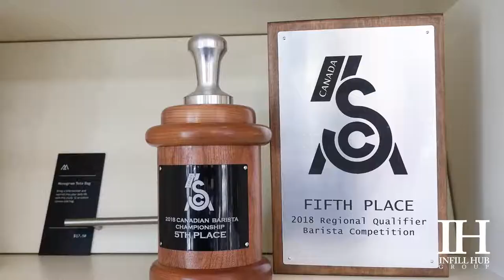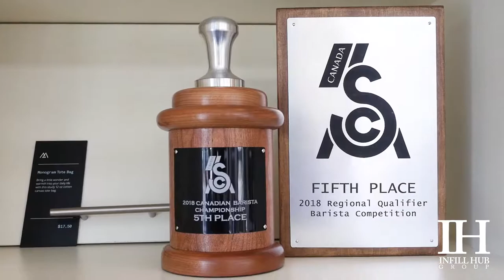InnerCityEats Monogram Coffee